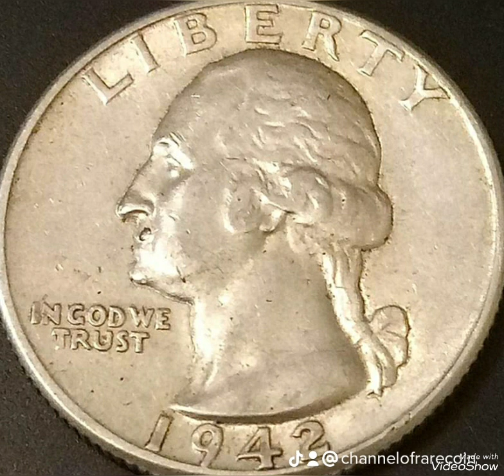1942 Quarter dollar Mint Error that Sold For Big Money !!